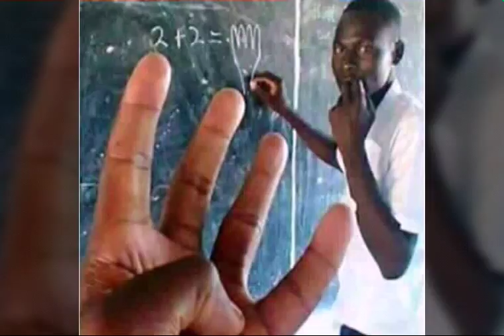Top 20 perfect photos of indians jughad